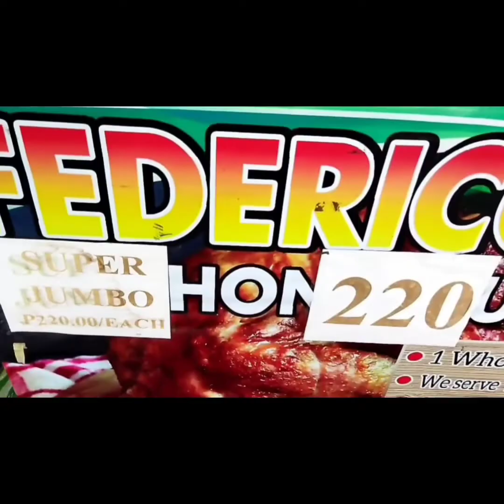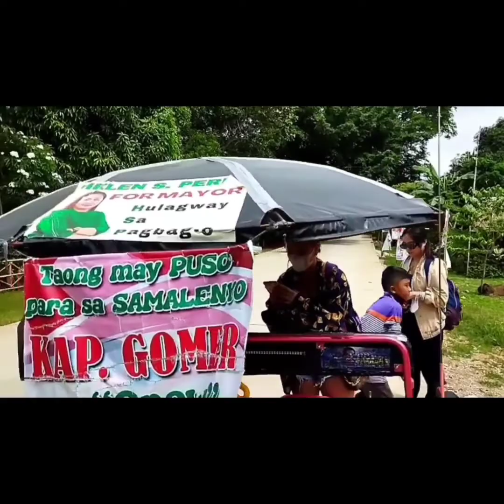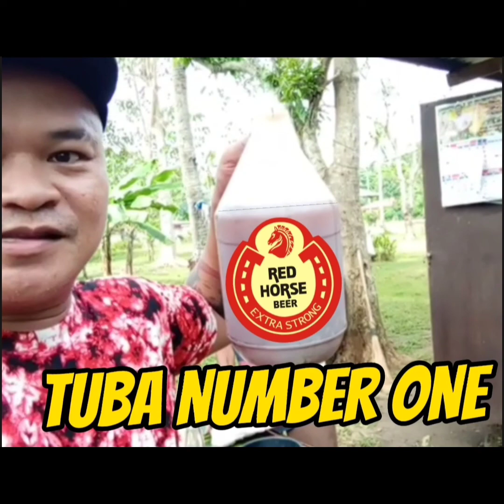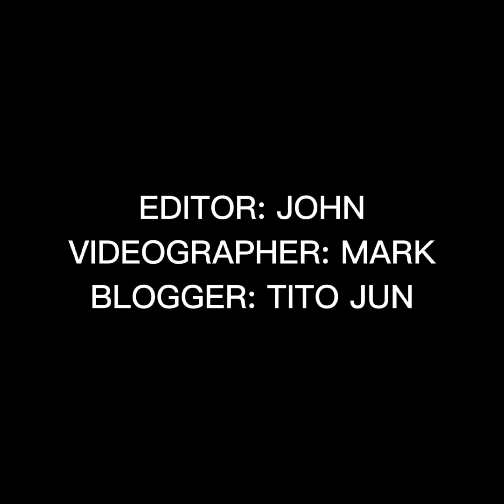SAMAL TO TALIKOD ISLAND|FIESTA|VLOG#012